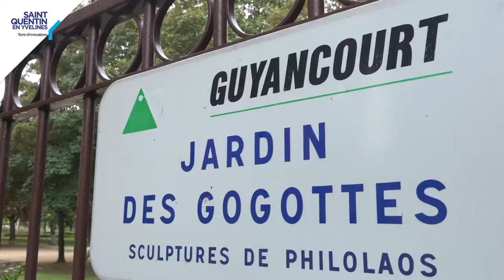[L’art à l’air libre] Les œuvres de Philolaos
Philolaos, artiste d’origine grecque, a réalisé trois œuvres monumentales à Saint-Quentin-en-Yvelines :
- le jardin des Gogottes (Guyancourt, 1996),
-  la Fleur (Guyancourt, 2000)
-  la Coupe de fruits et fruits en bétons lavés (Voisins-le-Bretonneux, 1982).
Dès les années 1960, il travaille aux côtés de paysagistes et d’architectes pour intégrer l’art dans l’environnement quotidien de tous. Spécialisé entre autres dans l’emploi de l’acier inoxydable martelé et du béton lavé, il propose des œuvres ludiques et insouciantes, inspirées du monde de la nature mais aussi de l’imaginaire des contes pour enfants. Il a fait l’objet en 2020 d’une très belle exposition rétrospective au Musée de Valence.